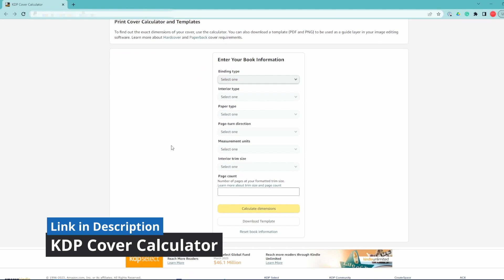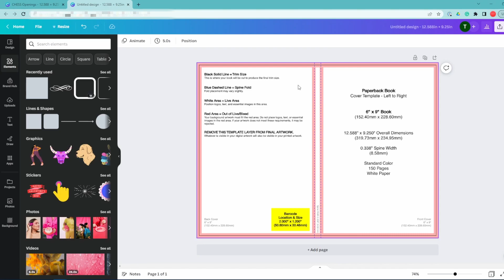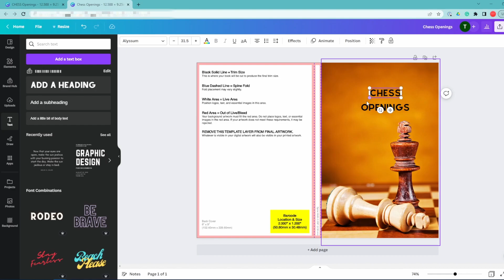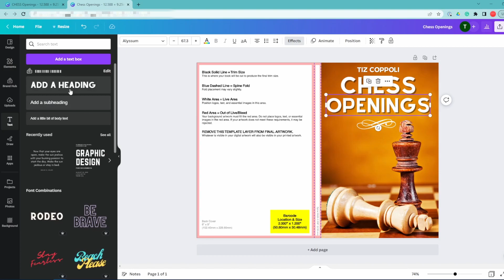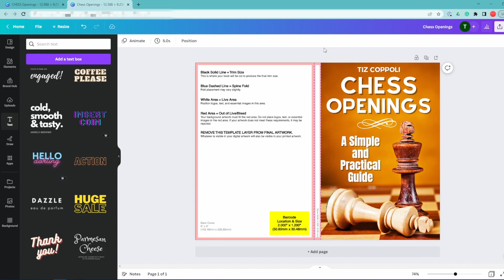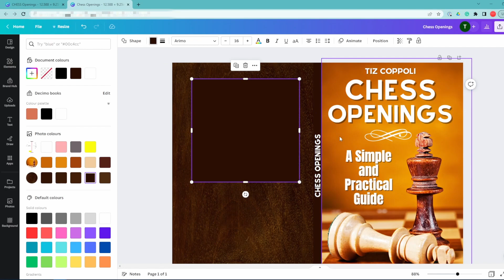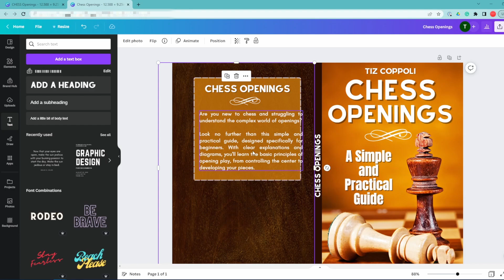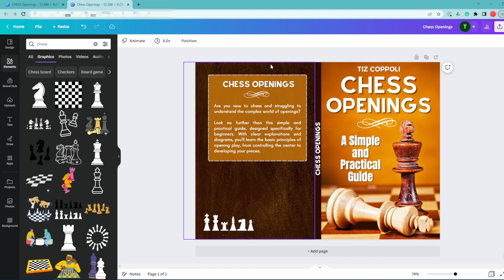Create a Professional Book Cover Design for KDP in 10 Minutes Using Canva [Step by Step Tutorial]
Discover how to create an eye-catching book cover design using Canva in just 10 minutes!

In this tutorial, I'll walk you through the entire process, from selecting the right template to adding visual elements that capture the essence of your content. Perfect for self-publishers and authors looking to create an appealing cover for their KDP books, this tutorial will make designing your cover very easy!

Don't forget to subscribe if you liked this video and want to know more about how to make a profit by publishing books on Amazon KDP,  what I'm doing with my life, and my journey to financial freedom.

Links
- KDP Cover Calculator

Best Software for Keyword Research for KDP: Helium 10

Other Useful Links:
- Amazon KDP

By following this tutorial, you agree to create an original book cover design for your own work and not to copy or use the design demonstrated for any other publications. Failure to comply with these terms may result in legal consequences.